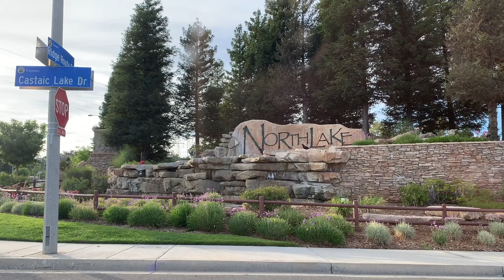castaic lake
[ august 4, 2019 | just a fun day at castaic lake with the family ]

ALSO, happy birthday Brandon & good luck in college!

I know this video is late but I will TRY to be more consistent with posting!! :)

- Jay

If you've read this far, comment "coconut coconut sharks in the water" ;)
^ If you know where that's from, you are the real MVP.